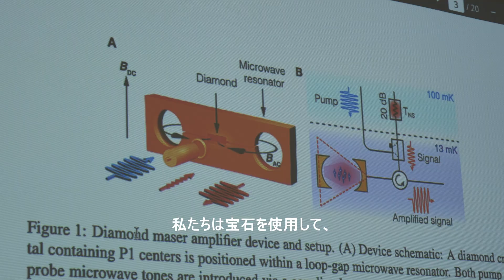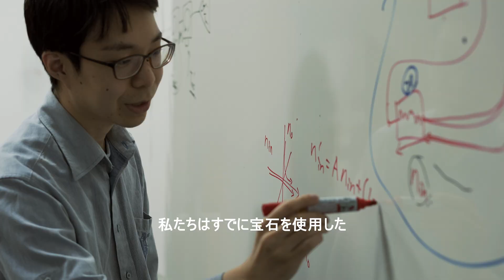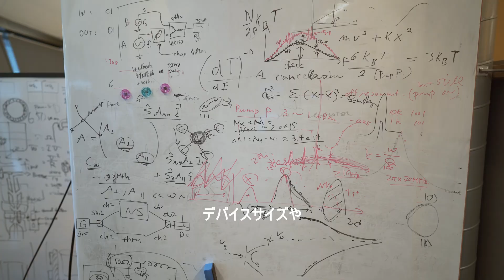Developing a Spin-Based Ultra-Low-Noise Amplifier for Microwave Quantum Technologies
As part of the OIST Proof of Concept program, researchers from the Hybrid Quantum Device Team led by Dr. Yuimaru Kubo have been developing an ultra-low-noise amplifier based on the stimulated emission of impurity spins in gem crystals. By using this approach, Dr. Kubo's team is creating a new type of maser-based device that can amplify microwave signals at millikelvin temperatures and with a saturation power much larger than that of existing, state-of-the-art superconducting Josephson parametric amplifiers — without adding noise and even in a modest magnetic field.

Beyond applications in ultra-sensitive magnetic resonance spectroscopy, this new amplifier could transform the field of cryogenic microwave quantum technologies and lead to the creation of scalable quantum computing hardware systems.

The OIST Proof of Concept (POC) Program is a competitive funding initiative designed to bridge the gap between laboratory discoveries and commercialization.